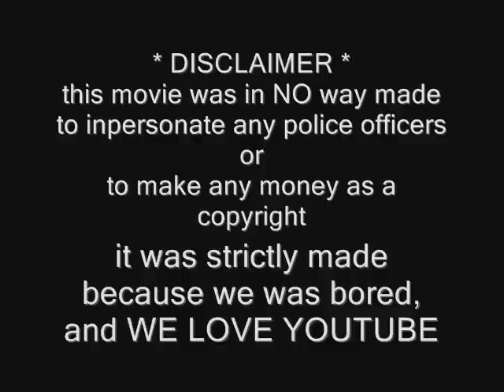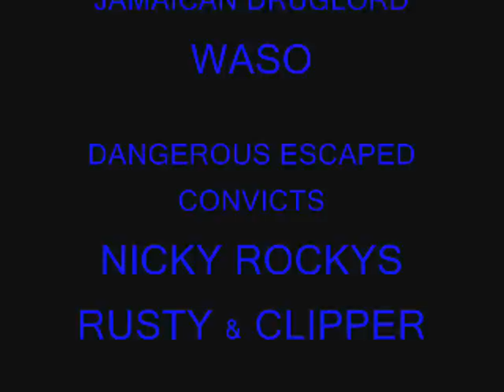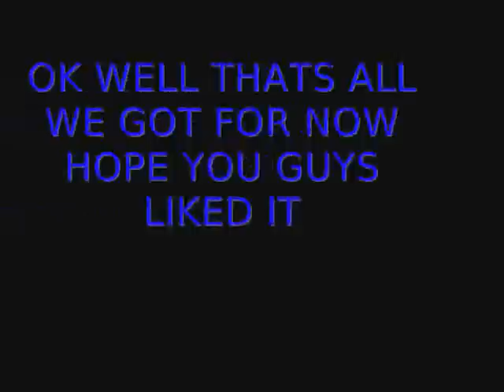GYPSY COP'S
you know we was bored lol